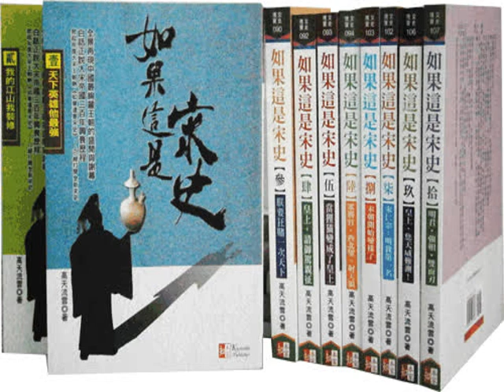話說宋朝055 兵發南唐